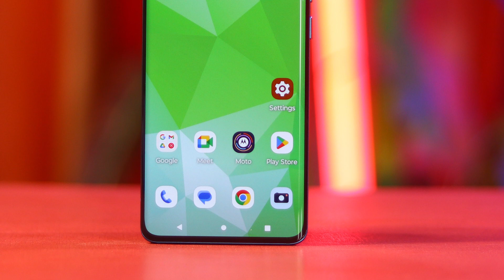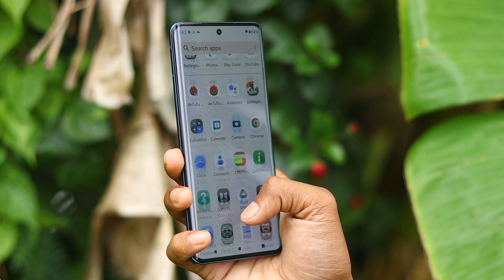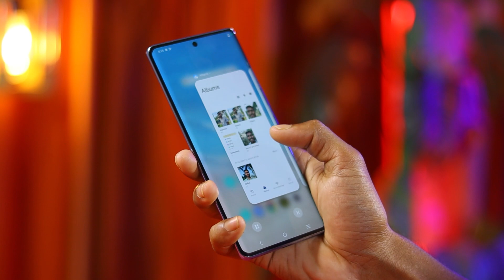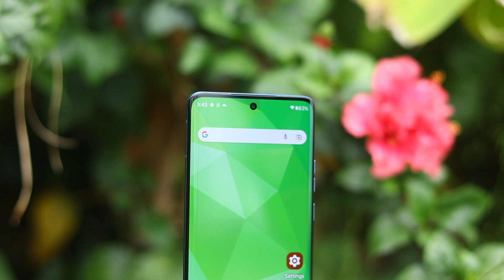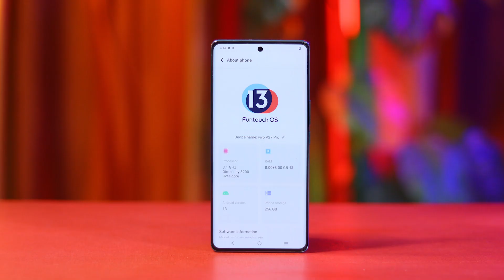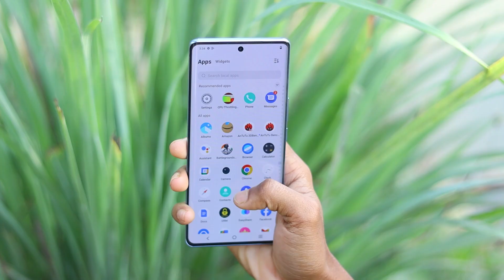Moto Edge 40 vs Vivo V27 Camera, PUBG, Battery, Display Comparison - Gali mat karna?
Hello friends...

moto edge 40 5G vs Vivo V27 5G Full Comparison in Hindi.